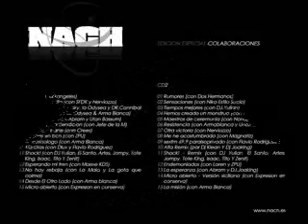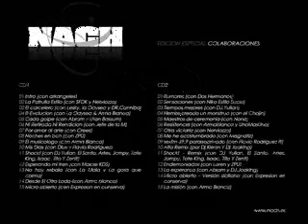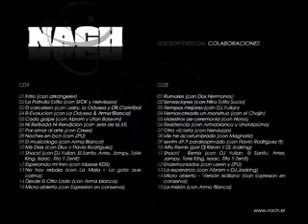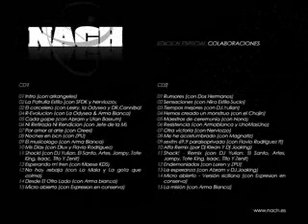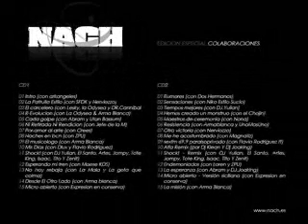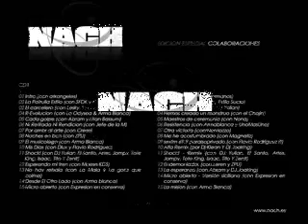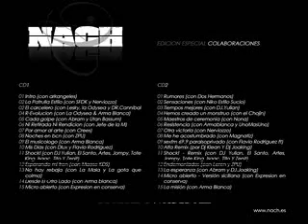#5# Nach Scratch - Cada golpe (con Abram y Utan Bassum) [Colaboraciones CD1]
Cada golpe de Nach Scratch en su álbum, Colaboraciones CD1.
Mucho más rap y noticias en el canal!